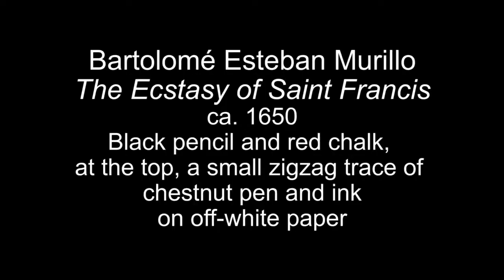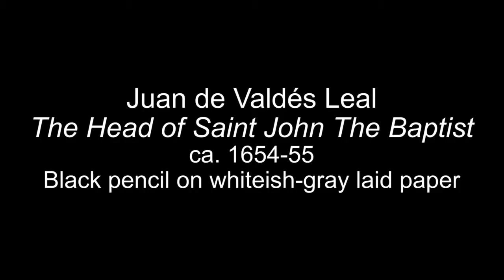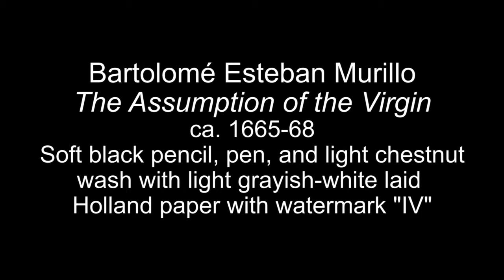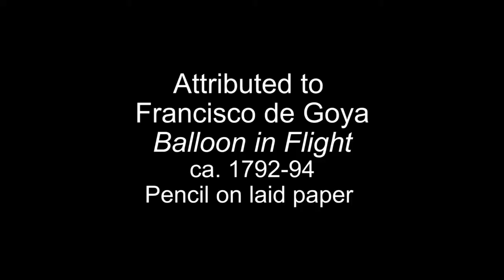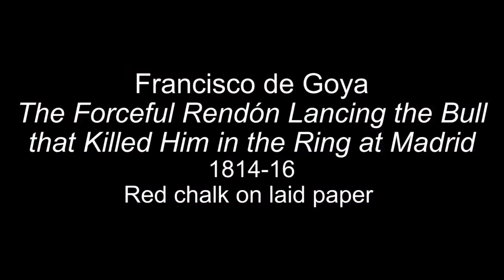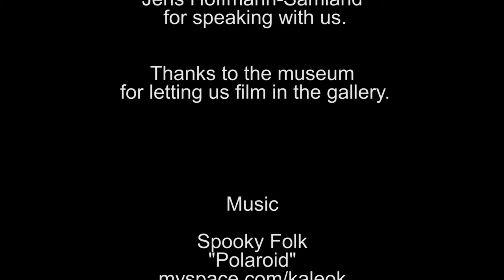Art This Week-Meadows Museum-The Spanish Gesture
This week, we visit The Meadows Museum and speak with Jens Hoffmann-Samland about the drawings in the exhibition, The Spanish Gesture: Drawings from Murillo to Goya in the Hamburger Kunsthalle. For more information on the Hamburger Kunsthalle, click here. The exhibition is up through August 31, 2014.